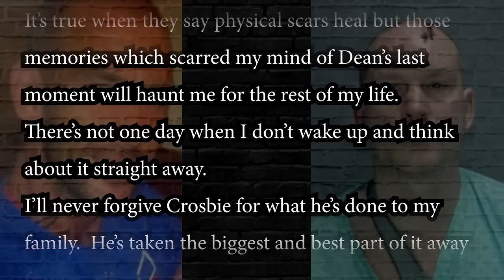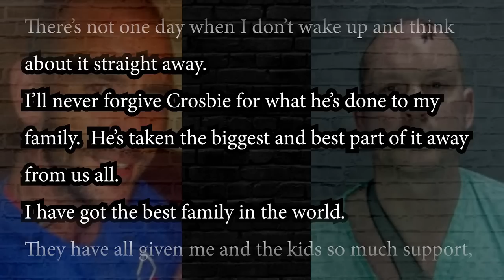Worlds WORST NEIGHBOUR Killed Dad of 3 | Short True Crime Documentary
We all have annoyances right? And most of us have or had neighbours that are really annoying.

Sometimes one neighbour is just really mardy and gets annoyed way too easily, other neighbours are actually really annoying and have no thought or concern about anybody other than themselves.

Well in this case the apparently annoying neighbour is 41yo Dean Allsop, he's a dad of 3 and him and his son were “keen motorcyclists” and  they'd "tinker with their motorcycles at home”.

His mardy neighbour was 48yo Jamie Crosbie. He had ... anger issues...

This is a real, True Crime Documentary, involving real people , so it's important that if you share or comment you do so with the appropriate sensitivity.

---Sources.